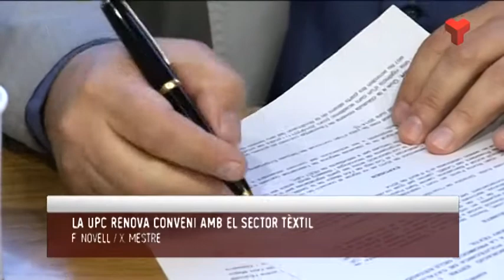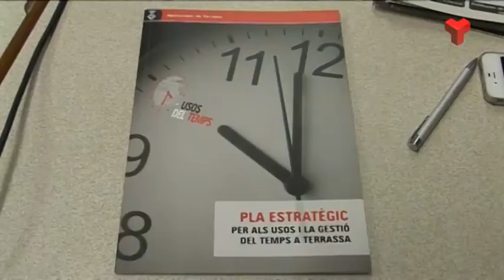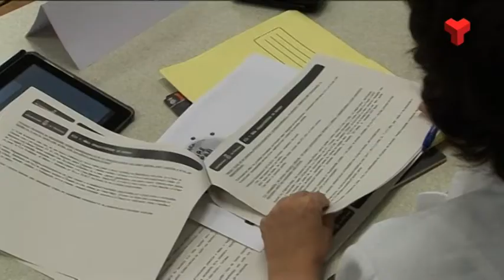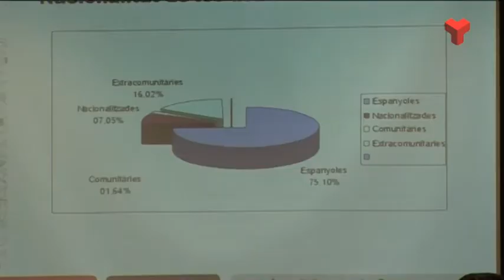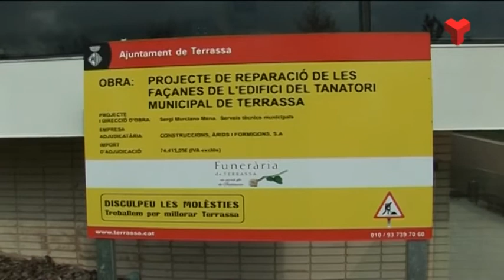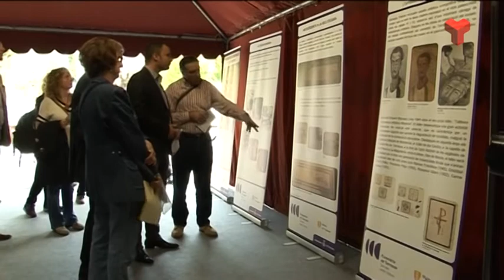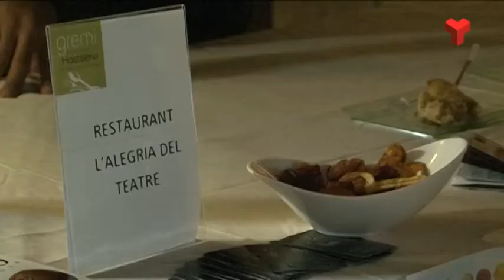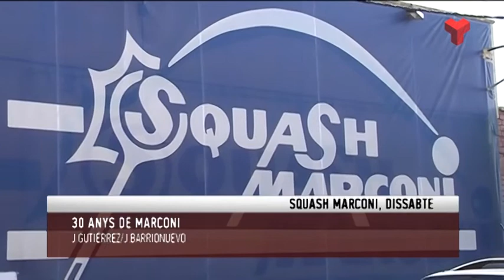Informatiu Tarda dimecres 29-10-2014 de Canal Terrassa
L'Informatiu Tarda de Canal Terrassa Vallès d'aquest dimecres 29 d'octubre de 2014, presentat per Francesc Novell.